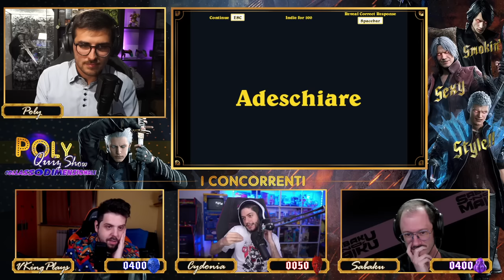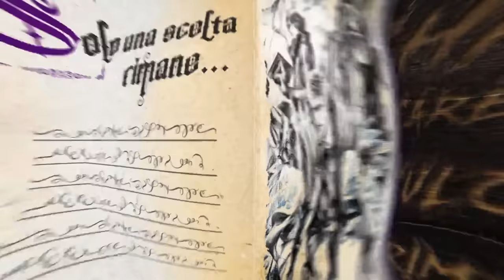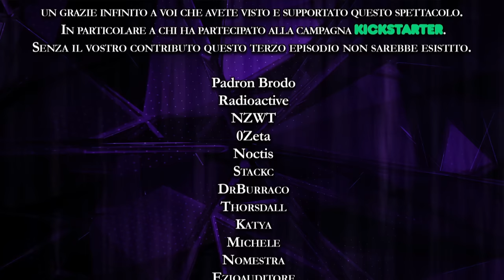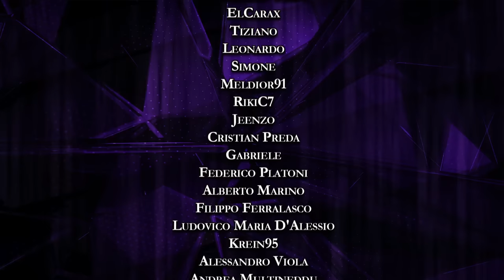POLY QUIZ SHOW Ep. 3 ft. @vkingplays6579 @Cydoniayt @SabakuNoMaiku [Stagione 2]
Questo episodio è. AFFASCINANTE.
Sabaku, Cydonia e VKing danno vita ad un episodio del Poly Quiz Show che inaspettatamente potrebbe essere il mio preferito: divertimento, risate, tensione, colpi di scena, ragionamenti, team-work e TANTA cultura videoludica.
L'episodio che mi sono divertito di più a condurre direi, ma quello che ci ha richiesto più tempo per prepararlo, e vedendolo potrete capire il perchè.
Godetevelo mentre noi ci prendiamo una piccola pausa estiva, per poi tornare abbomba con LA FINALISSIMIA di questa SECONDA STAGIONE.
Buona visione!

Spero di aver segnato tutti nella clip di ringraziamento finale; non era facile tenere ogni singolo nome!
Le ricompense del Kickstarter (Copione / Calendario etc.) arriveranno entro fine settembre; soprattutto perchè come "extra" ci sarà una cosa che (chi ha visto la puntata sa), ci richiede un po' di lavoro per prepararvela a dovere!

Intro e Presentazione concorrenti: 00:00:00
Primo Round: 00:14:30
Secondo Round: 01:02:50
Terzo Round: 01:28:00
Quarto Round: 02:10:50
Quinto Round:  02:26:30
Sesto Round: 03:29:50
Finale: 04:10:55

Potete ascoltare gratuitamente TUTTE le Soundtrack di TUTTI i Poly Quiz Show qui:

I ringraziamenti vanno a:
Voi come pubblico, i tre concorrenti, Filo (Co-scrittore), HeafyMetal (Aiuto Scrittura), Smuki (Lato Grafico), Fedand (Regia), Bertra (Realizzazione Trofeo), Edoardo & Gabriele (Soundtrack). I miei moderatori, Aldo OViV (Trailer), IsPharAway (Realizzazione Best Of).